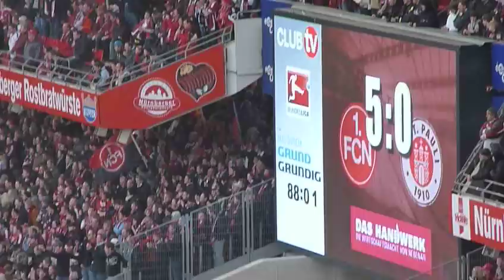1.FC Nürnberg - St.Pauli 4:0 + 5:0 Jubel Nordkurve Mintal 5.3.2011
Eigler macht 4:0 + 5:0         Jubel Nordkurve